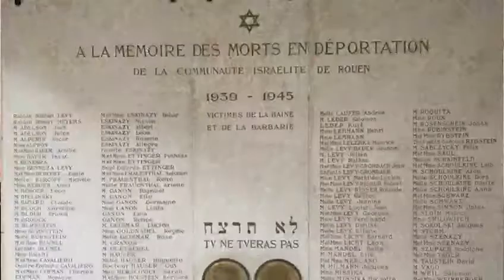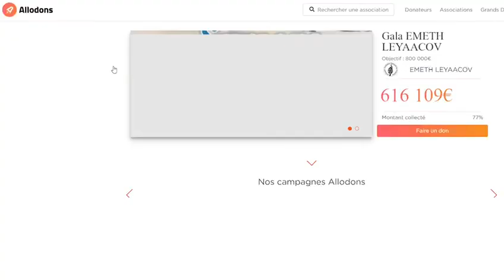ACI ROUEN ALLODONS